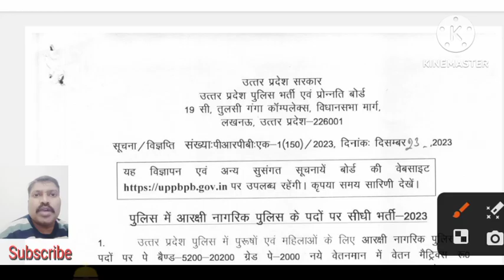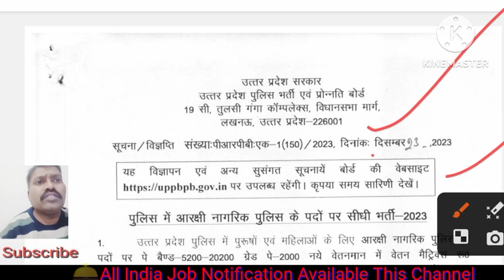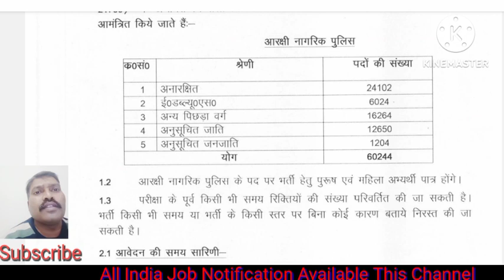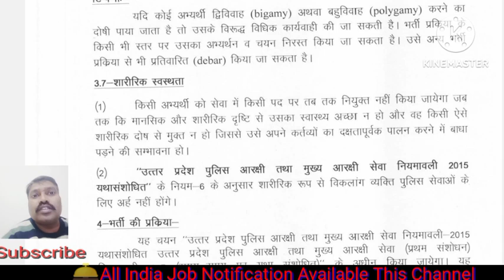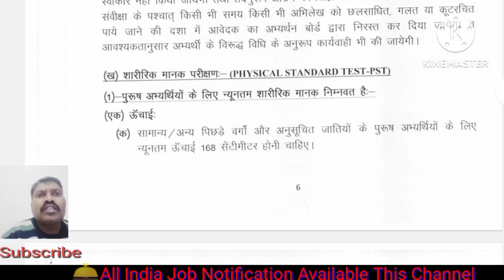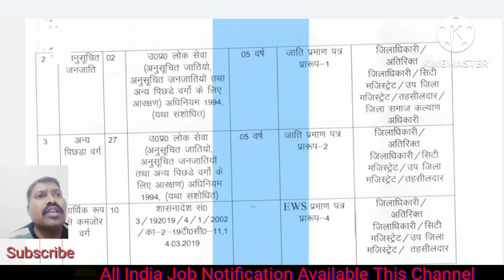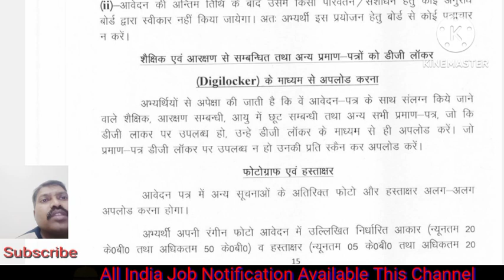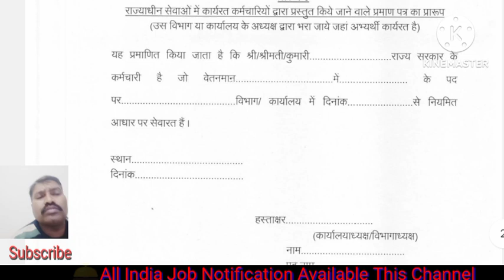UP Police Bharti 2023 । UP Police New Vecancy 2023। UP Police Online Apply 2023 । UPP 2023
UP Police Bharti 2023 । UP Police New Vecancy 2023। UP Police Online Apply 2023 । UPP 2023 upp upp

Jay Hind Pyare doston aap sabhi ka Hamare channel per Swagat Hai Doston is channel per job se sambandhit notification provide ki Jaati Hain To aap Logon se Anurodh Hai channel ko subscribe kar len Taki Bhavishya mein job se Judi Hui Jo Bhi notification pahunch Saken

UP Police new vacancy latest news,
UPP new vacancy 2023, UP Police constable vacancy, UP Police bharti notification out,
UP police constable syllabus, UP police constable Bharti update, UP police constable 2023 Bharti, UP police constable 2013 new bharti notification out, UP police constable Bharti, UP police constable age 2023 Bharti, how to apply UP police constable,
how many vacancies are there in UP police constable?
what is the eligibility for UP police constable?
what is the salary of UP police constable?
what is the job profile Uttar Pradesh police constable 2023?
what is the age limit of UP police constable 2023?
UP police constable vecancy 2023
UP police constable age limit 2023
UP police constable vecancy 2030 sarkari result.
UP police constable 2023 detail video ine Hindi
how to download UP police constable PDF
UP police constable complete information this video.

link
upp